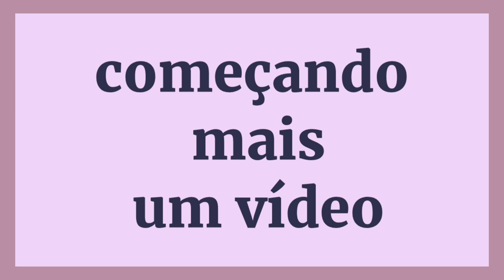MUITO CROCHÊ PARA A FEIRA FALEI VALOR DE TUDO /PRODUÇÃO DE UMA SEMANA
Canal de passo a passo